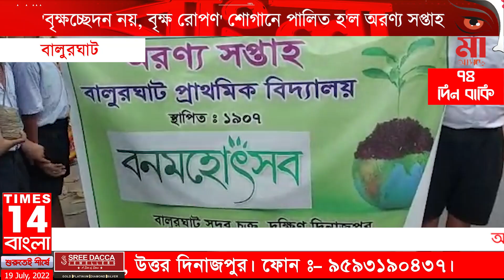Balurghat : 'বৃক্ষচ্ছেদন নয়, বৃক্ষ রোপণ' শ্লোগানে পালিত হ'ল অরণ্য সপ্তাহ | Times14 Bangla